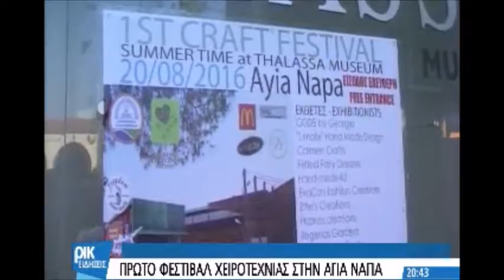Αγία Νάπα 1ο Φεστιβάλ Χειροτεχνίας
Το 1ο Φεστιβάλ Χειροτεχνίας συνδιοργανώθηκε από τον Δήμο Αγίας Νάπας και το Σύνδεσμο Χειροτεχνών Κύπρου και πραγματοποιήθηκε το Σάββατο 20 Αυγούστου 2016 από τις 4 μ.μ. μέχρι τις 23.45 μ.μ., στο Δημοτικό Μουσείο Αγίας Νάπας THALASSA.

Το φεστιβάλ στόχευε στην ανάδειξη και προβολή της ιστορίας, της πολιτιστικής κληρονομιάς, της τοπικής παραδοσιακής παραγωγής αλλά και της σύγχρονης πολιτιστικής δημιουργίας τόσο σε ντόπιους όσο και ξένους επισκέπτες.

Στο Φεστιβάλ 26 Κύπριοι παραδοσιακοί και σύγχρονοι εκθέτες, παρουσίασαν τέχνες όπως την κεραμική, ξυλογλυπτική, αγιογραφία, ψηφιδωτό, καλαθοπλεκτική και πλαισιώνεται από ενδιαφέρουσες εκδηλώσεις για μικρούς και μεγάλους, όπως μουσική, χορό και εργαστήρια για παιδιά που πραγματοποιήθηκαν στο αμφιθέατρο του Μουσείου.

Η είσοδος στο φεστιβάλ ήταν ελεύθερη.